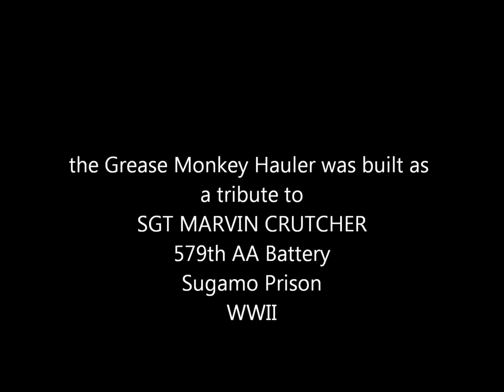Wild '46 Chevy rat rod truck- Grease Monkey Magazine TV Episode 2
Episode 2- Grease Monkey Magazine TV- walk through the building of the Grease Monkey Magazine hauler- 1946 Chevrolet truck. Built by Scooter @ Grease Monkey Magazine and Shawn Prince...